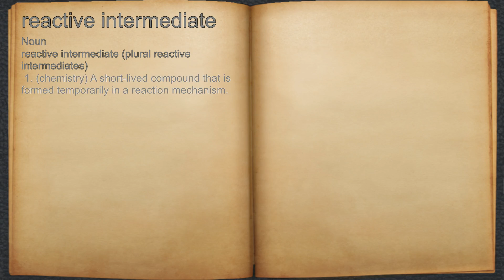What does reactive intermediate mean?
A spoken definition of reactive intermediate.

Intro Sound:
Typewriter - Tamskp